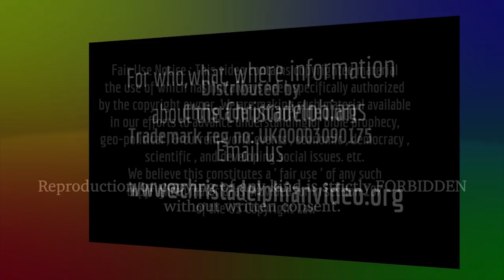The Throne in Heaven Revelation 4